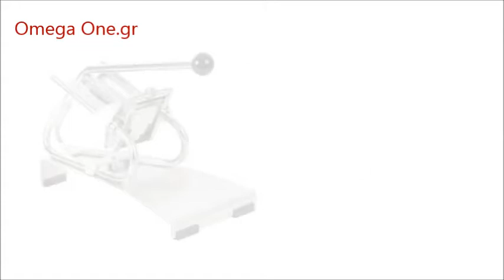Πατατοκόπτης Χειροκίνητος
Πατατοκόφτης,
Πατατοκόπτες πατατοκαθαριστές,
Πατατοκόφτης επαγγελματικος,
Πατατοκόπτης τοιχου,
Χειροκίνητος πατατοκόφτης,
Ηλεκτρικός πατατοκόφτης,
Πατατοκόφτης Χειροκίνητος με Λεπίδες Κοπής,
Πατατοκόπτης τσιπς,
Πατατοκόφτης χοντρης πατατας,
Πατατοκόπτης λεπτης πατατας,
Πατατοκόφτης πατατας παχους 14x14 mm,
Πατατοκόπτης πατατας παχους 9x9mm,
Πατατοκόφτης πατατας παχους 7x7 mm,
Πατατοκόπτης μακροστενης πατατας,
Πατατοκόφτης πατατας φουρνου,
κοφτης πατατας,
Μορφοποιητής Πατάτας,
Πατατοκόπτης επαγγελματικος αθηνα,
Πατατοκόφτης επαγγελματικος μεταχειρισμενος,
Πατατοκόπτης επαγγελματικος ηλεκτρικος,
Πατατοκόφτης χειρος,
κοφτης πατατας για τσιπς,
επαγγελματικοι πατατοκοφτες,
επαγγελματικός ανοξείδωτος πατατοκόφτης,
ηλεκτρικος κοφτης πατατας,
Πατατοκόπτης χειρος,
Πατατοκόπτης spiral Lolly,
Κόφτης πατατας σπιραλ,
Πατατοκόφτης,
Επαγγελματικός πατατοκόπτης,
Επαγγελματικός κόφτης πατάτας,
Πατατοκόφτης τηγανιτής πατάτας,
Κόφτες πατάτας,
Πατατοκόπτης επαγγελματικός τιμές,
Πατατοκόπτης τηγανιτής πατάτας,
Stainless Steel Potato Chipper & Fry Cutter,
Potato Makers,
Potato handheld cutter,
Compact Hand-Held Potato Slicer,
Compact Hand-Held Potato Chipper,
Potato Chip French Fries Maker Cutter Slicer,
Stainless Steel Heavy Duty Potato Chipper Cutter Chip,
Commercial Potato Chippers,
Potato Chipper Handheld and Manual Potato Chippers,
Hand Chipping Machine,
Slicers and Cutting Tools Impeccable Culinary Objects,
Potato handheld cutter Lolly,
Potato Lolly Maker,
Pommes Frites Schneider,
Gastronomy Pommes Frites Schneider,
Pommesschneider für die Gastronomie,
Manueller Pommes Frites Schneider 6x6 mm,
Manueller Pommes Frites Schneider 13x13 mm,
Manueller Pommes Frites Schneider 10x20 mm,
Pommes-Frites Schneider Silber,
Pommesschneider profi,
Küchenhelfer-Set Pommes,
Pommes Frites-Schneider,
Pommes-Frites-Schneider Edelstahl,
Gastro Pommesschneider,
Kartoffel Spiral Schneider,
Spiralkartoffel Lolly MakerPotato
Kartoffel Spiral Schneider Spiralkartoffel
Spiralkartoffel Chips Schneider

manual potato chopper
potato cutter for fries
potato chipper
potato slicer apparatus
 potato cutter machine price
spiral potato cutter
stainless steel potato cutter
professional french fry cutter
deluxe french fry cutter
commercial potato cutter

grirese patatesh
makineri grirese patatesh shitet
prerese patatesh

rezač krumpir
sekač krompira
sekac krompira za pomfrit
Aparat Za Sečenje Krompira za Pomfrit
ručni rezač za krumpir

картоф резачка
картофена машина за рязане
резачка за картофи
πезачка за Картофи и зеленчуци
Преса за рязане на картофи

hranolky kráječ
řezač brambor
kráječ na hranolky a zeleninu
Kráječ hranolků
 Kráječ brambor kolečko

rezač pomfrita
stroj za ručno rezanje pomfrita
Rezač za pomfrit
 Uređaji za rezanje voća

kartoffelskærer rustfrit stål
Kartoffelskærer
Manuel kartoffelskærer
kuttere og skrællemaskiner

Compare the fritter cutter and buy it
Fritessnijder accessoires
 patatsnijder professioneel
 Frietsnijder kopen
Tweedehands Frietsnijder

kartuli hakkija
kartuli viilutaja
 kartul lõikur friikartuleid

 חותך תפוחי אדמה לצ'יפס
מכשירי חיתוך ירקות ידניים
חותך תפוחי אדמה נירוסטה

burgonya vágó
hasábburgonya vágó
Burgonya spirálvágó
Hasáb burgonya vágó

taglia patate fritte
patatine fritte macchina
acciaio inossidabile casa patate fritte
macchina delle patatine fritte
produzione industriale delle patatine fritte
Macchine per affettare le patate

bulvių pjaustyklė bulvėms
daržovių ir bulvių pjaustyklė
Bulvių Pjaustyklė
bulvyčių fri pjaustymo mašinėlė
bulviu pjaustykle spirale

шарсан төмсний таслагч
Төмс шарсан таслагч машин

आलू के चिप्स कटर
 आलू कटर
 आलू के चिप्स बनाने की मशीन की कीमत उत्पाद
 सब्जी कटर